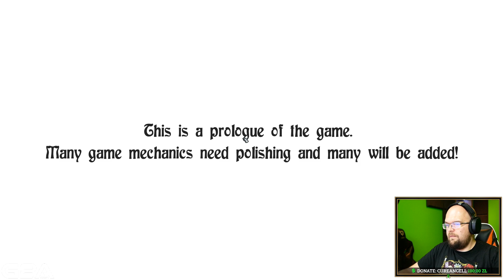Zostań kowalem! - Ironsmith Medieval Simulator